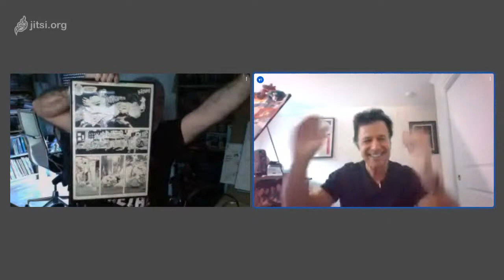Comic-book talks #58: JOHN ROMITA JR.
My guest is one of the biggest legends in comics. The word storyteller should have his photo next to it, because that's what he is, the pure definition of what a comic artist should be. You've seen his work in almost any Marvel book you can imagine, from X-Men to Thor to Daredevil to Avengers, Sentry, Black Panther, Cable, Punisher, Captain America or Wolverine: Enemy of the state... The list goes on and on! In the last few years, We've seen him at DC Comics, with books like Action Comics, All-Star Batman, Superman Year One, and others... And of course, he created Kick-Ass and Hit-Girl along with his Wolverine: Enemy of the State co-creator, Mark Millar! I am talking, of course, about the man, the myth... JOHN ROMITA JR.!

We've discussed his career, what makes a comic-book artist and the similarities and differences with other art forms, the language and craft, the science and magic of storytelling... but also about life, movies, tv, inspiration, and what keeps him coming back for more after all these years.